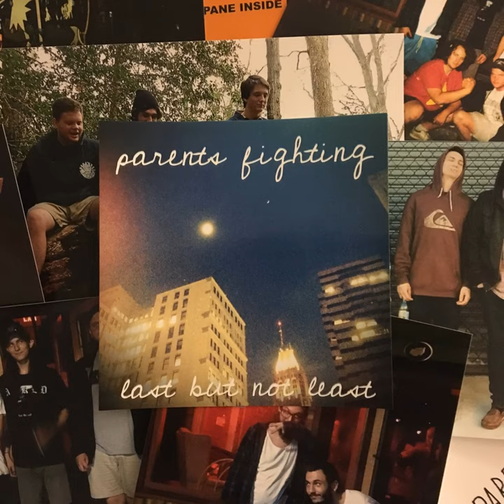Do I Look Happy?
Do I Look Happy? · Parents Fighting